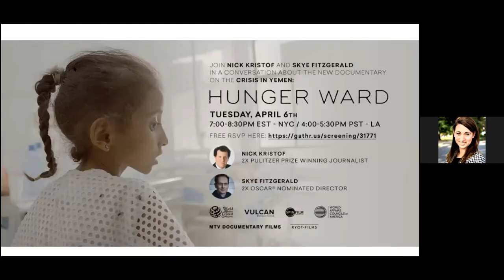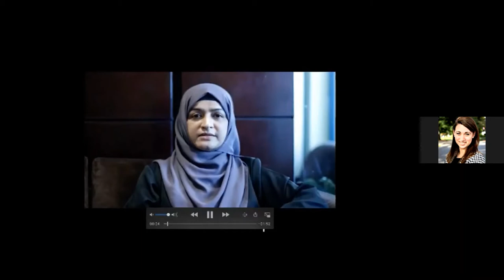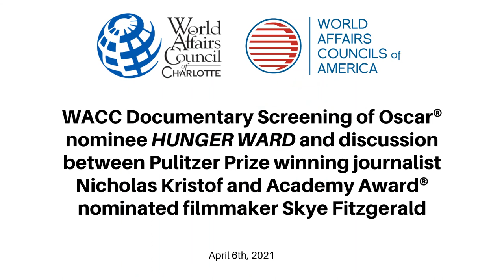HUNGER WARD Documentary Conversation with Journalist Nicholas Kristof and Filmmaker Skye Fitzgerald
Join the World Affairs Council of Charlotte on Tuesday, April 6th at 7:00pm ET for an exclusive documentary screening of Oscar® nominated HUNGER WARD followed by a conversation between Pulitzer Prize winning journalist Nicholas Kristof and Academy Award® nominated filmmaker Skye Fitzgerald.

This unflinching look at the human-caused famine in Yemen follows health care workers Dr. Aida Asladeeq and nurse Mekkia Mahdi as they work to save the lives of hunger-stricken children in two therapeutic feeding centers, against the backdrop of a forgotten war. The program is free and open to the public, and the World Affairs Council of Charlotte is honored to host such a critically important piece of art and education for our community.